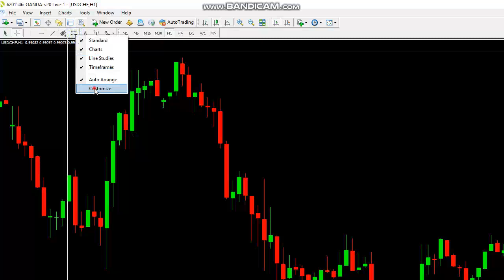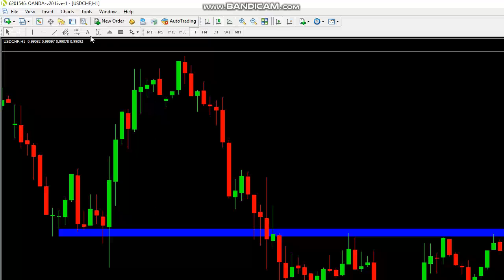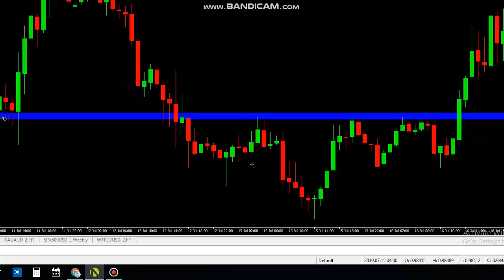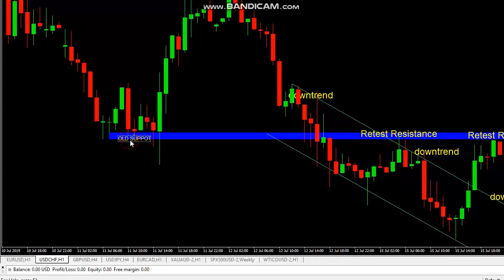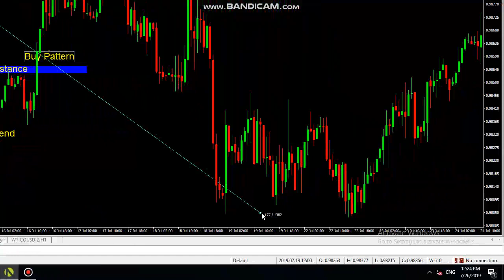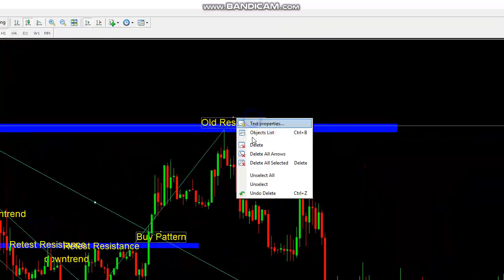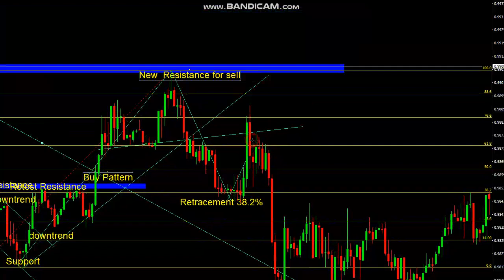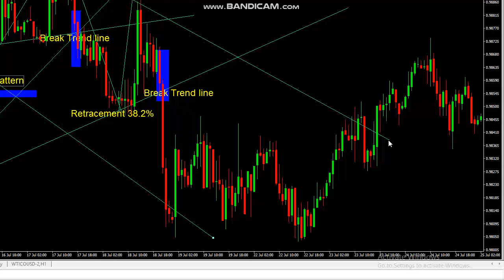Power Support and Resistance-បើអ្នកមិនទាន់ស្គាល់ ផ្នែកខាងលើនិងខាងក្រោមទេកុំត្រេតForex